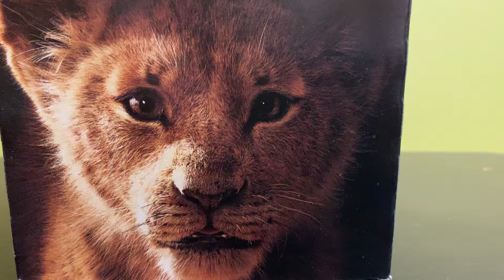Unboxing Lion King toys from McDonald’s Happy Meal. Day three collection - Simba cub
Day three of the McDonald’s Lion King toy set collection.
How many days would it take to collect all ten Lion King happy meal toy set?
How many happy meals will I have to buy!?

First Day Collection: Timon
Second Day Collection: Zazu
Third Day Collection: Simba cub

The  Lion King McDonald’s Happy Meal toys set character list:
1. Nala 2. Simba 3. Pumbaa 4.Timon 5. Simba (Cub) 6. Nala (Cub) 7. Zazu 8. Mufasa 9. Rafiki (Holding Simba) 10. Sarabi